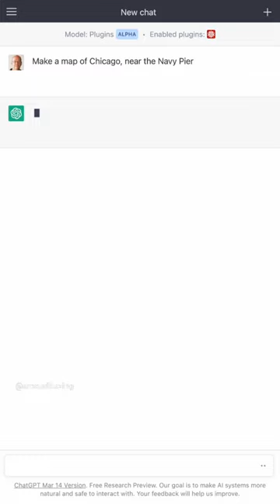Wolfram plugin for ChatGPT: Making a Map of a Specific Location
@arnoudbuzing  demonstrates use of the Wolfram plugin for ChatGPT by asking ChatGPT to make a map of Chicago near Navy Pier.